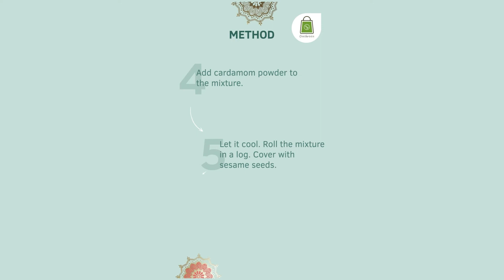Healthy Festive Delights - Date Rolls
Date Roll recipe:
Date Roll: Sounds healthy and amazing, right? But, how can you make it? Stop worrying when you've Onegreen.

Dates are rich in antioxidants and a great source of nutrients. Therefore we bring you the date roll recipe, which is loaded with dry fruits and an excellent protein source! You can have this tasty and healthy snack whenever you crave something sweet but don't want to get filled with unhealthy calories. Here are the detailed instructions-

Ingredients:
1 cup pitted dates
¼ cup almonds
¼ cup pistachios
¼ cup cashews
¼ cup dry coconut
2 tablespoon raisins
¼ teaspoon cardamom powder
1 tablespoon poppy seeds
1 tablespoon sesame seeds
1 tablespoon ghee

Instructions:
Heat ghee in a pan and add poppy seeds and sesame seeds. And saute until golden brown.
Add all the dry fruits to the pan.
Now, Grind the pitted dates in a grinder, add them to the pan, and mix well.
Add cardamom powder.
Turn off the flame and let it cool.
Roll the mixture in the shape of a long log, cover it with sesame seeds and cut it into small pieces once it is cool. And it is ready to serve!

How was our Date Roll Recipe? Did you try it?